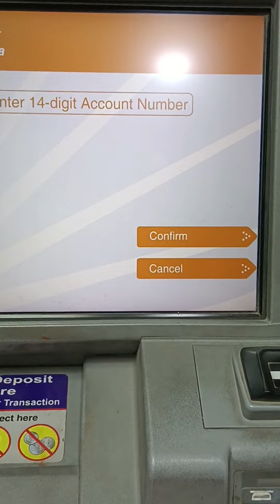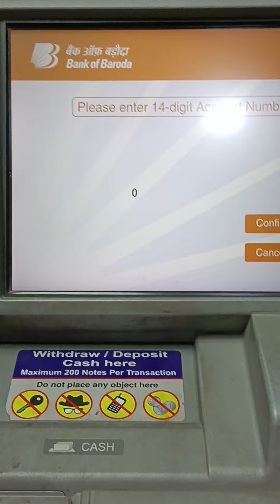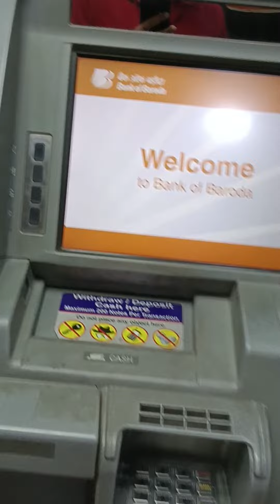Bank of Baroda CDM | Hardware Error